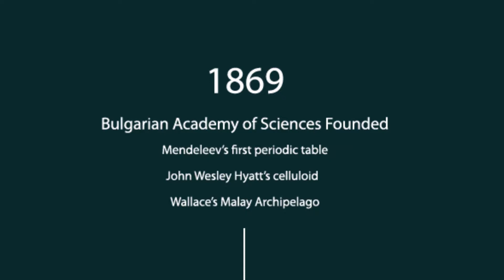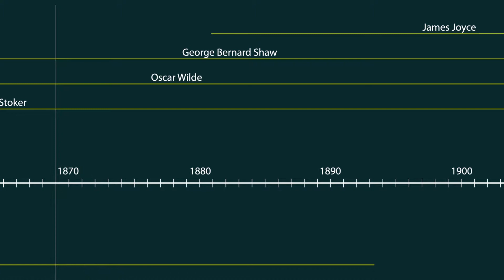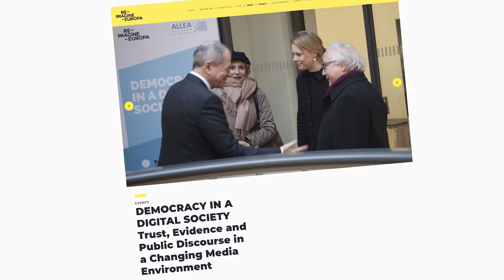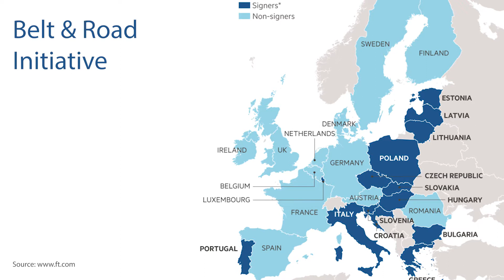President Hynes address - Bulgarian Academy of Sciences 150th Anniversary (2019)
President Martin Hynes congratulates the Bulgarian Academy of Sciences on their 150th Anniversary